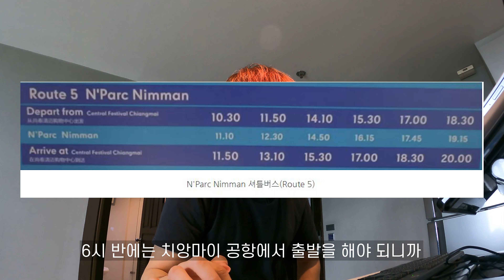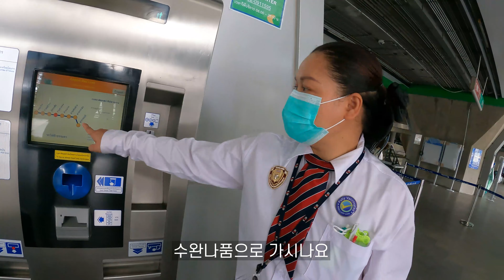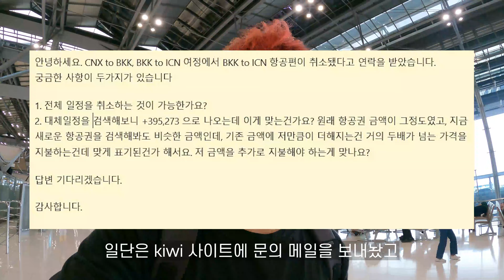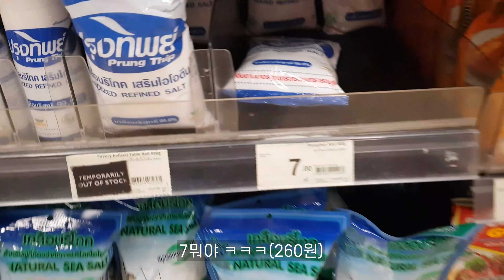[치앙마이 한달살기] 숙소 첫날 인덕션 망가트리기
월급 많이 준다는 TOP 3 메이저 건설사였지만 퇴사를 선택한 이유!
지금 이 순간에도 취업에 문을 두드리고 계신분들과, 건설회사에 갓 취직하여 이 길이 맞는 건가 고민하고 계신 분들께 도움이 되고자 PDF 전자책을 작성하였습니다(유료입니다 :D )

유튜브 내용과 맥락은 같습니다. 여러분들께 제가 겪었던 일들을 전해드릴 것입니다. 읽어보시면서 내가 이런 곳에서 버틸 수 있을까 한 번 더 고민해 보시길 바랍니다.

"힘든줄을 알았지만 이렇게 힘든줄은 몰랐어요"

방콕에서 치앙마이 숙소로 이동...인데
한국행 비행기 취소되고, 인덕션 태워먹고…
왜 힘들지…?